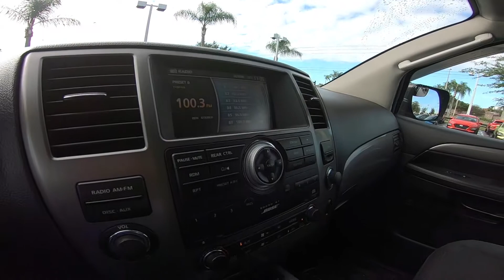2012 Nissan Armada SV Interior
Take An In Depth Tour Of The Interior Of Our Pre-Owned 2012 Nissan Armada SV / ST#610301